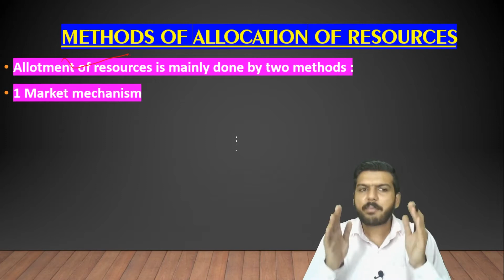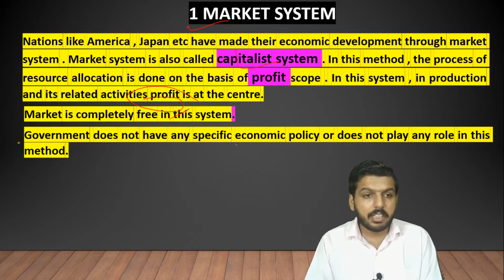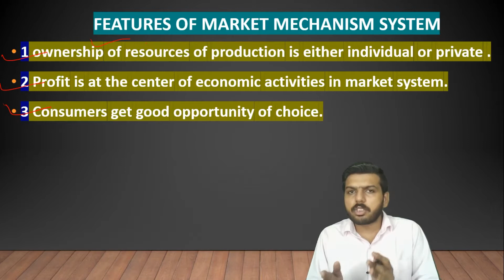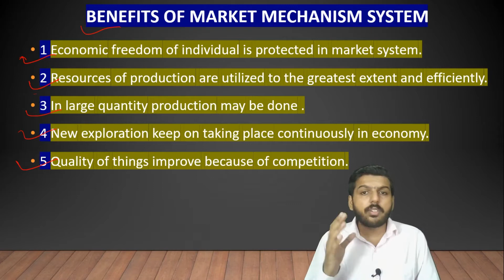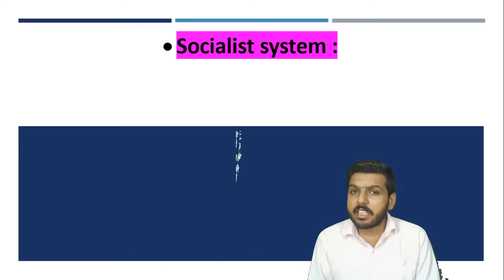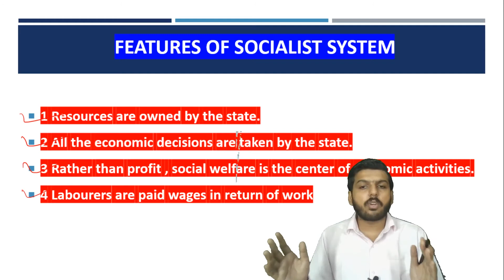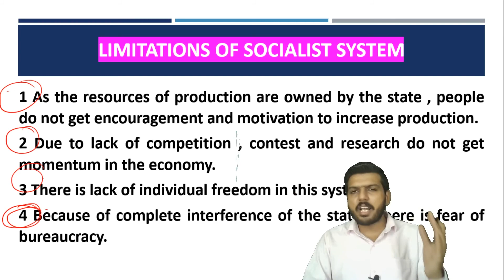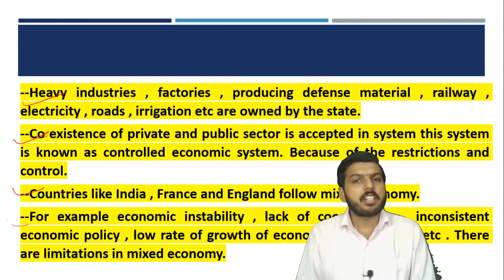Economic Development Class 10 | GSEB | CH - 15 Part - 3 | JP Learning | Parag Sir | Social Science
GSEB | CLASS 10 |  Explanation In Simple Words Hindi

Target100outof100GSEB | CLASS 10 | Explanation In Simple Words Hindi

Chapter wise notes and Important Question Bank make sure you register at JP Learning App

Here at JP learning Our Focus Is To Provide Best Quality Education To All Students From India And Across The Globe

Join JP Learning and Fall in Love with Mathematics.

JP Learning  Subscription Benefits: -

1. Learn from your favorite teacher
2. Dedicated DOUBT sessions.
3. One Subscription, Unlimited Access
4. Real time interaction with teacher
5. You can ask doubts in live Doubt Clear Session
6. Limited students
7. Download the videos & watch offline

1. Learn from your favorite teacher
2. Dedicated DOUBT sessions.
3. One Subscription, Unlimited Access
4. Real time interaction with teacher
5. You can ask doubts in live Doubt Clear Session
6. Limited students
7. Download the videos & watch offline